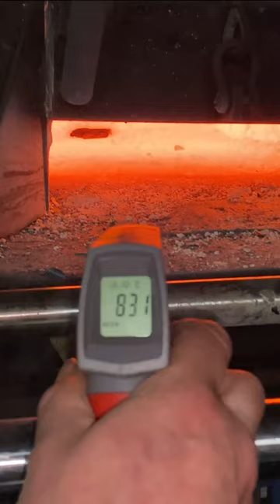How quick can you cook a pizza ?!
Keep an eye on our channel for more content and if you would like any more information about any other products we make and sell please get in contact with us on 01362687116 or email us at